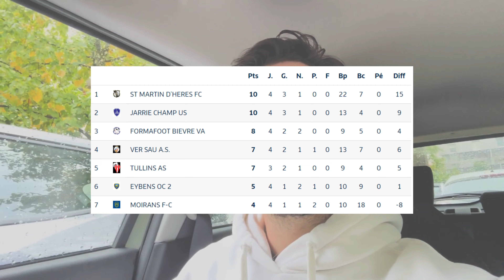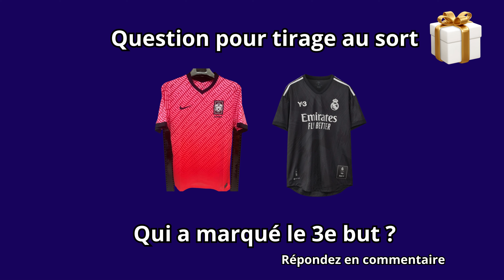COUPE : MATCH SPECTACULAIRE pour ce 2e TOUR de COUPE !! On met un score de tennis ??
Bienvenu dans "Une saison en district - EP 35"

Dans cette vidéo, vivez le match entre le FC PAYS VOIRONNAIS et l'AS VER SAU dans le cadre du second tour de coupe d'Isère. Je vous tiens également au courant de ma rééducation suite à ma rupture des ligaments croisés !

Dans le cadre de la série "Une saison en district" je vous fait vivre ma saison de joueur de football amateur passionné de musculation. Au programme, des conseils en musculation pour devenir un footballeur complet et surtout l'ambiance district avec notre saison de foot avec le FC Pays Voironnais !

Qui suis-je ?
Prénom : Romain
Age : 25 ans
Poste : Défenseur Latéral / Central
Club : FC Pays Voironnais
Niveau : D2
Mes réseaux :
Intro : 00:00
Présentation de la rencontre et jeux concours : 00:36
Séance de kiné : 2:06
Avant match Alban : 3:55
Arrivée au stade : 5:12
Match : 8:20
Après match : 16:37
Débrief : 18:10
Outro : 18:55